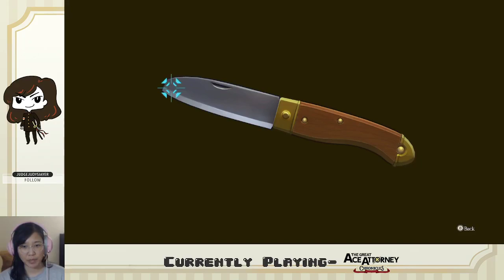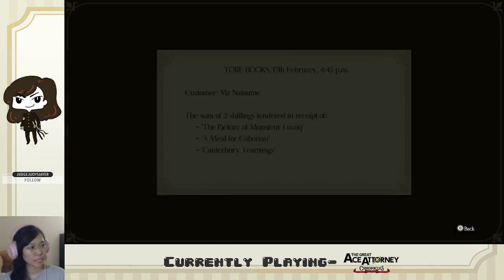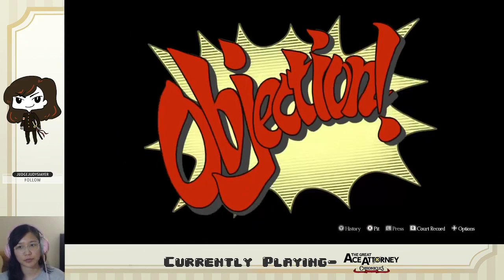Ep. 09- Case 4 Trial Start | Great Ace Attorney Chronicles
These trials can get so frustratingggggggggggggg

Stay toasty :)